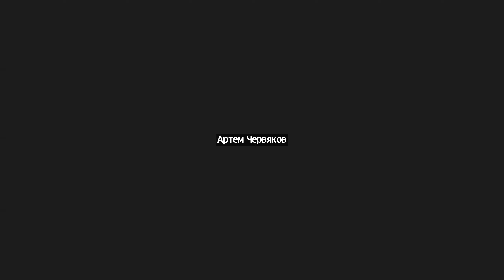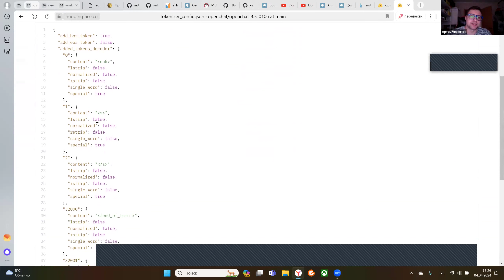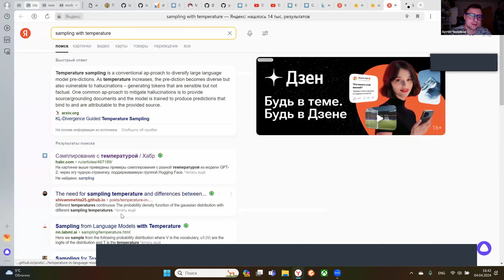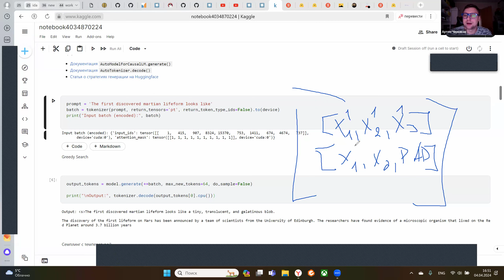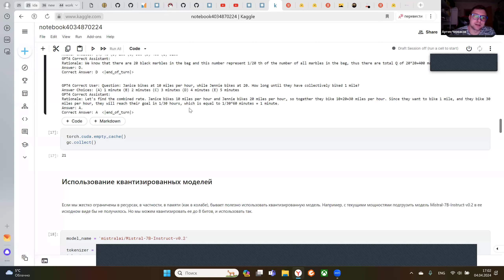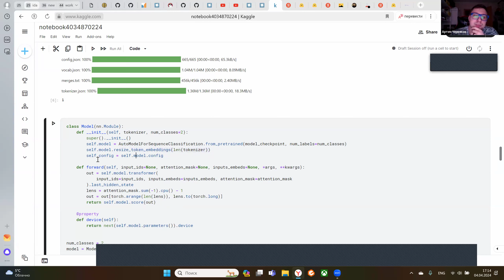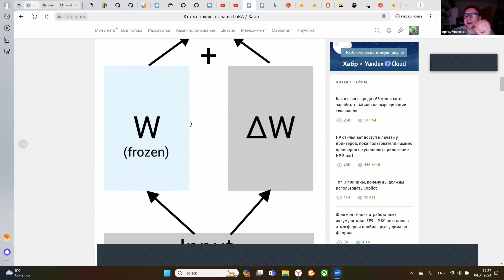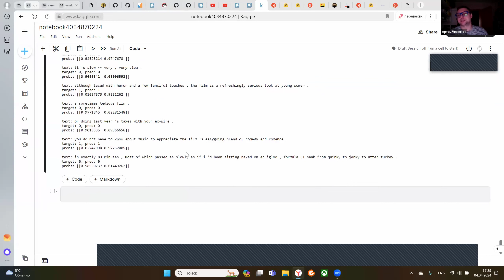Прикладные задачи анализа данных — семинар 7 (ИАД-1)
Курс "Прикладные задачи анализа данных", программа "Прикладная математика и информатика", НИУ ВШЭ

Семинарист – Артем Червяков